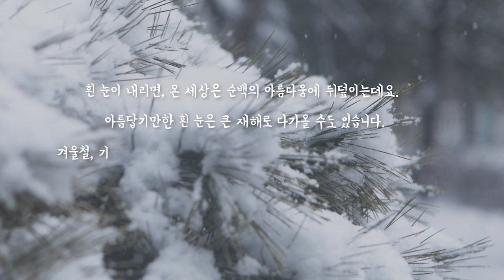기상청 사람들의 겨울나기 궁금하지 않으세요? | 방재기간+고층관측+적설관측+존데관측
드라마 기상청 사람들을 보면 총괄예보2과 직원들이 여름철 방재기간 동안 진하경 과장집에서 합숙한다는 내용이 나오는데요.
방재기간... 이란 무엇일까요?

방재기간은 위험기상으로 인한 재해에 대한 피해를 줄이기 위해 예상되는 자연재해를 집중적으로 감시하는 기간인데요.
여름철 방재기간은 5월 15일부터 10월 15일, 겨울철 방재기간은 12월 1일부터 다음해 3월 15일까지의 기간입니다.

오늘(3월 15일)로 겨울철 방재기간이 종료되었습니다.
지난 겨울철 대설이 예상될 때 기상청 사람들이 고군분투하면 특별기상관측한 영상을 담아 보았습니다.